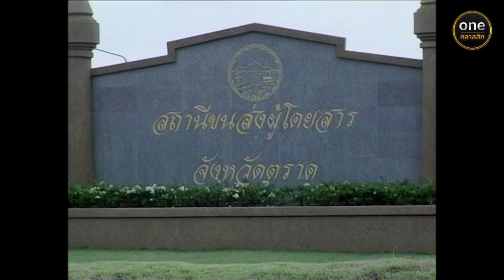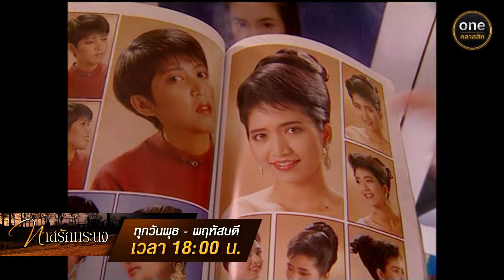ทาสรักทระนง Ep.10 (Full Ep) | 12 ก.ย. 67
ทาสรักทระนง ทุกวันพุธ - พฤหัสบดี เวลา 18:00 น.

หญิงสาวที่กำลังมีชีวิตดี จู่ๆชีวิตพลิกผัน
ต้องกลายไปเป็นทาสของผู้ชายคนนึงจนเกิดเรื่องราวมากมาย